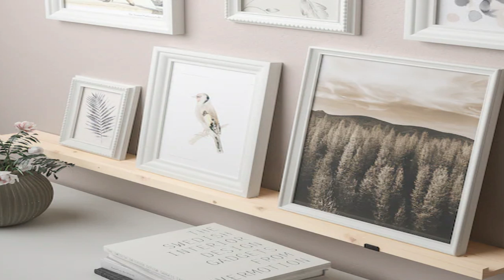IKEA JUNIO 14 NOVEDADES POR MENOS DE 10 EUROS !!!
Holaaaa , en IKEA ,vamos a poder encontrar muchas novedades en este mes de Junio por menos de 10 euros que nos harán la vida más fácil.
Un saludo y espero que os gusten!!!